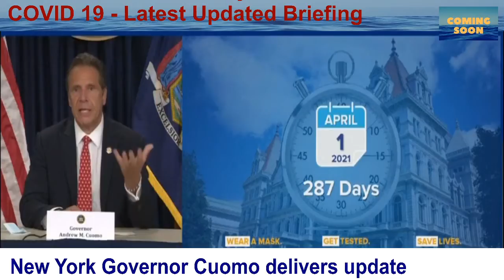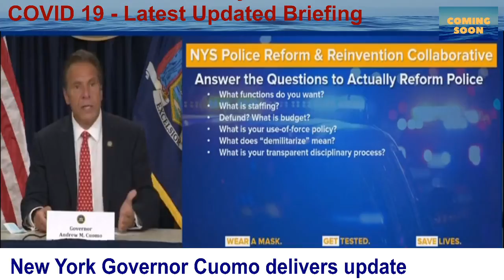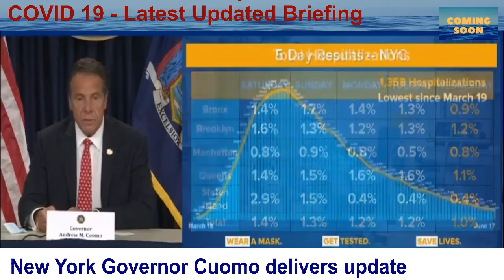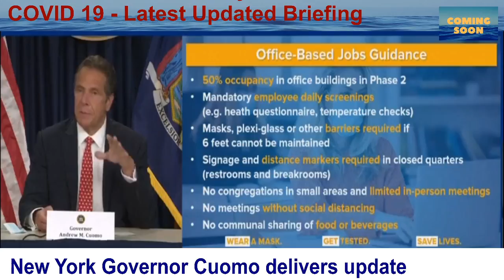New York needs a new governor Thousands Gather in NYC for 'Black Trans Lives Matter' Protest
New York needs a new governor

Thousands Gather in NYC for 'Black Trans Lives Matter' Protest on Same Day Cuomo Threatens Businesses